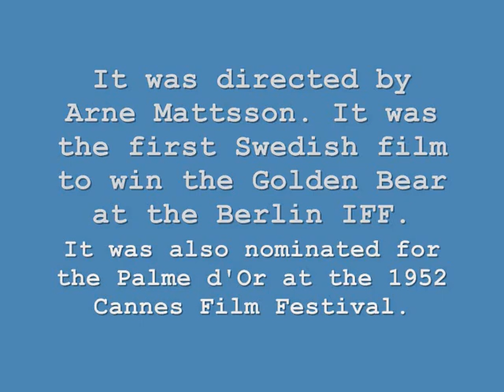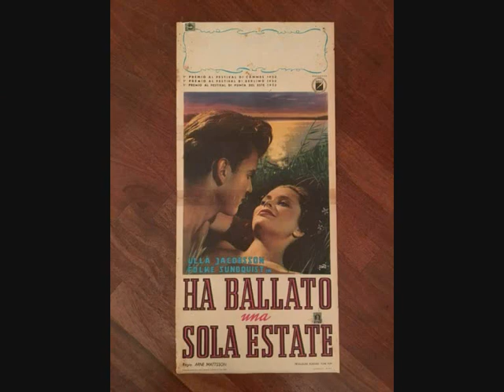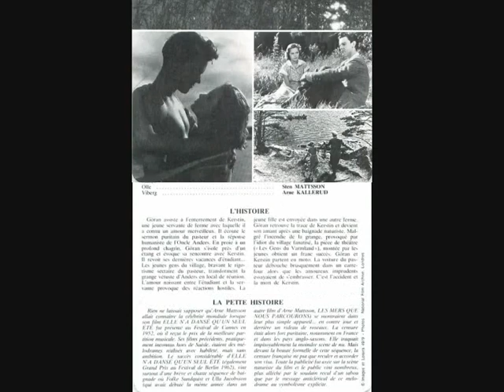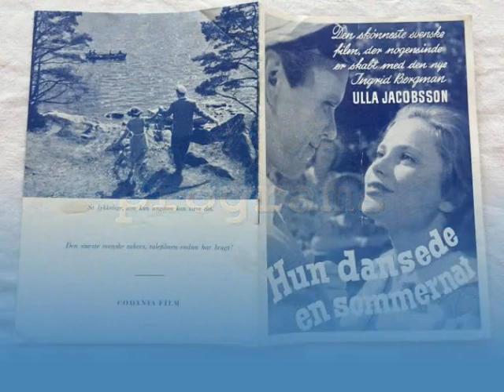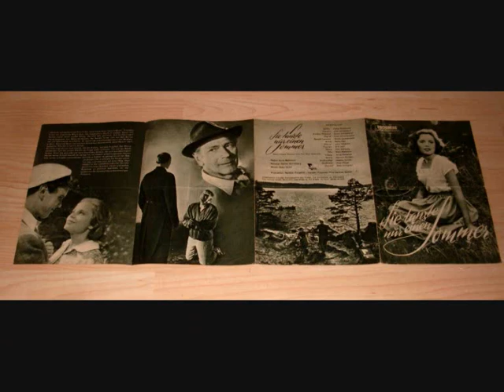One Summer of Happiness (Hon dansade en sommar, Sweden 1951)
I made this video on December 4, 2020. One Summer of Happiness (Swedish: Hon dansade en sommar - She danced for a summer) is a 1951 Swedish film by director Arne Mattsson, based on the 1949 novel Sommardansen (The Summer Dance) by Per Olof Ekström. It was the first Swedish film to win the Golden Bear at the Berlin International Film Festival. It was also nominated for the Palme d'Or at the 1952 Cannes Film Festival. Today, the film is mainly known for its nude scenes, which caused much controversy at the time and spread the image of Swedish "free love" around the world.
The film tells the story about the university student Göran who spends a summer on his uncle's farm, where he meets the young Kerstin. They instantly fall in love, but Kerstin is ruled by very strict relatives, so they must hide their love story from everyone, not the least from the extremely strict vicar. They experience an intense summer together, and Göran dreads the idea of returning to university in the autumn. A twist of fate changes their lives forever.
The film caused much international controversy, because of a nude swimming sequence and a love scene which included a close-up of Ulla Jacobsson's breasts, but also because of its very anti-clerical message by portraying a local priest as the main villain. So, in spite of its awards, the film was banned in Spain and several other countries, and was not widely released in the United States until 1955, although it was showing in San Francisco as early as October 1953. (From an English Wikipedia article)